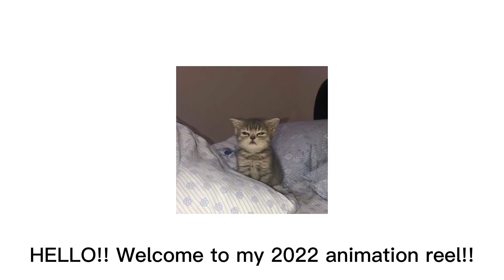2022 Animation Reel!!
YAYAYAYAYAYA ANOTHER YEAR OF YOUTUBE!!! ITS BEEN 2 YEARS ALREADY NO WAY???
Hi guys!! Sorry for disappearing for a month i was having like,, SEVERE ART BLOCK HHHHHH
anyway WOOOO!! 2022 ANIMATION REEL!!

song used - Little Talks Instrumental